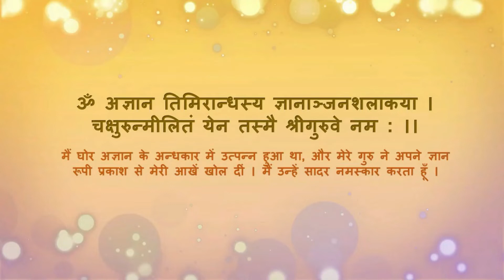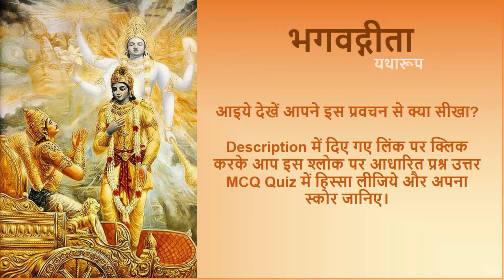Bhagavad Gita 2.11 Who is a knowledgeable person?